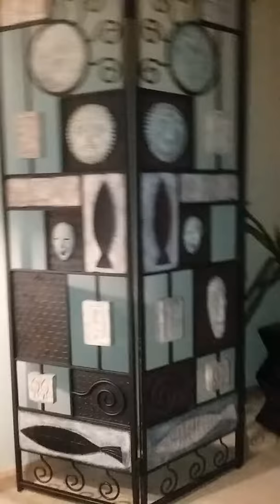Painting my Trifold Stand from burgundy to Black part 2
Changing the color had it for over 15yrs.